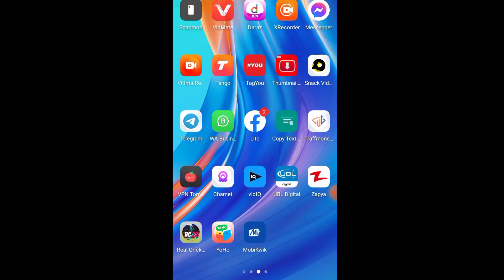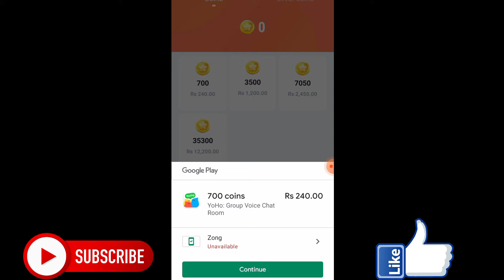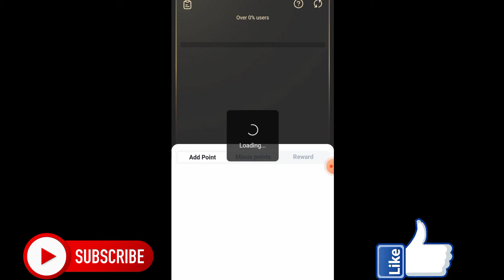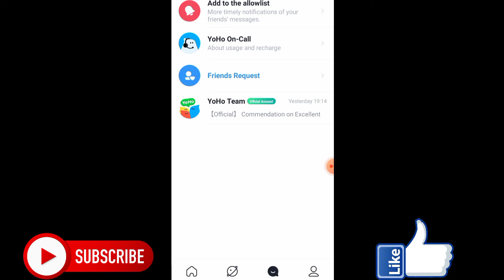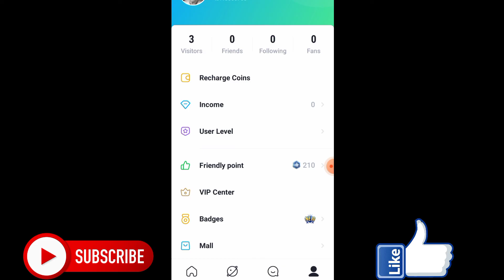Yoho App Free Coins | How To Get Free Coin From Yoho App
About Video;

Your Queries;
1) yoho app free coins
2) yoho app
3) how to get free coins in yoho app
4) yoho app unlimited coins
5) yoho app review